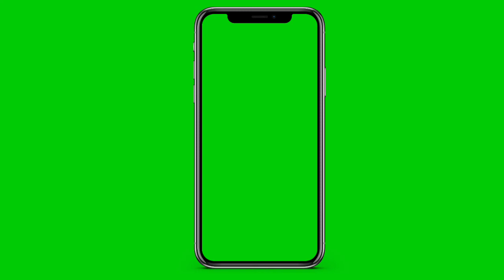NO COPYRIGHT || APPLE PHONE GREEN SCREEN || 5 MINS LENGTH FOR YOUTUBER LAYOVER EDITING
This is for everybody who wants to put a good overlay with there video presentation here in YouTube or in any social media.

If you like green screen overlays subscribe to my channel and click notification bell for more video updates .We will be uploading more just for you so please do keep in touch .

Any suggestions or comment to any green screen that I can make for you please feel free to comment down in the comment section below and we will do our best to make it happen.

I am a newbie that is starting but your suggestion will help me improve myself and my channel.

Thank you and have a good day everybody😎